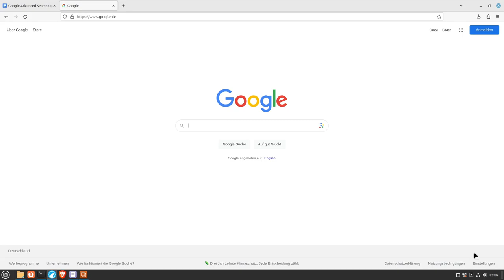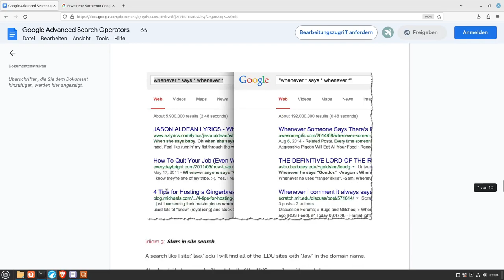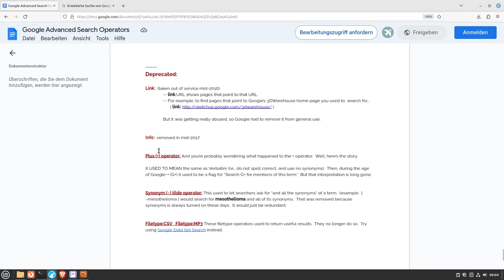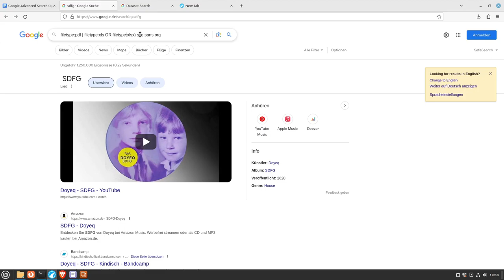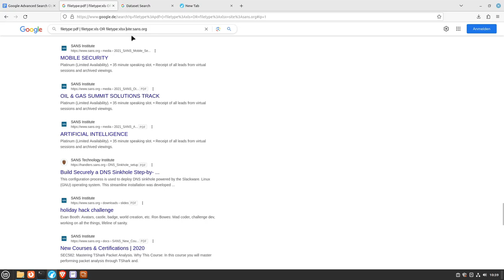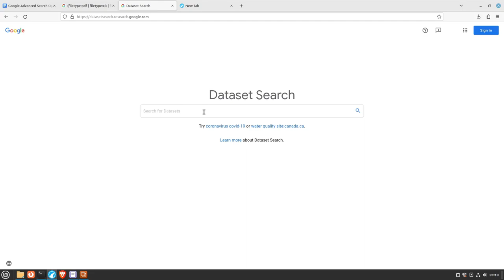#45 Google Suchoperatoren - OSINT für Einsteiger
In letzter Zeit habe ich sowohl in Vorträgen als auch in Artikeln festgestellt, dass die Suchoperatoren falsch beschrieben werden. In diesem Video zeige ich euch, welche Suchoperatoren es gibt und wie ihr sie richtig einsetzt.

In der ersten Version von dem Video war ein Fehler. Daher mußte ich nochmal ein neues Video hochladen. Sorry.